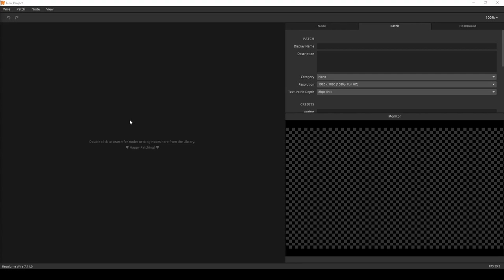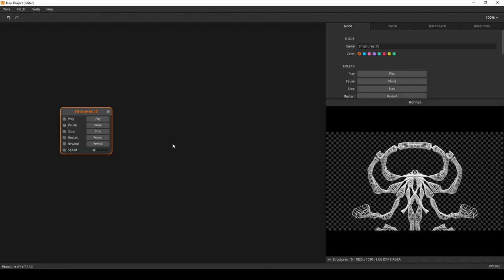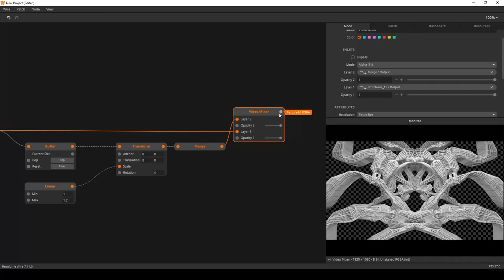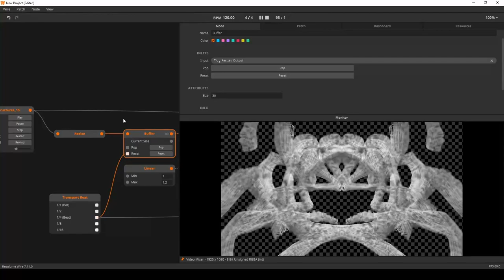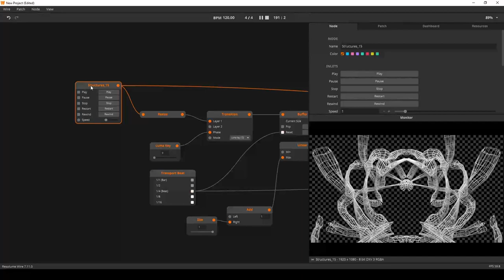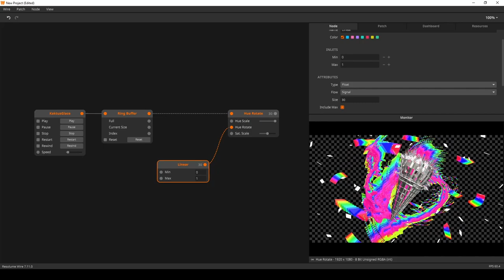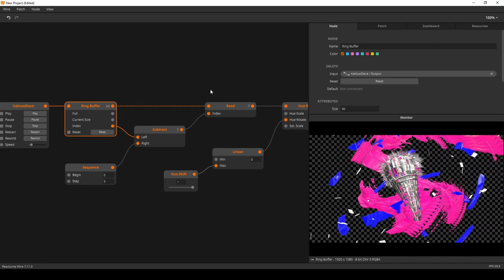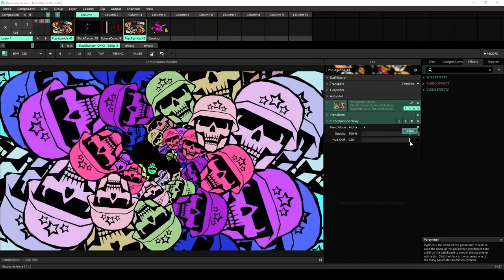Resolume Wire 7.11 Tutorial : Texture Buffers (make your own delay effects!)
Resolume 7.11 is out now and it gave us texture support for buffers and ringbuffers. Which means you get to create all sorts of crazy delays as you can store textures in the buffers and recall them later. This is something we're going to expand on in the future, but for now enjoy the buffers!

0:00 Introduction
0:32 Buffers Explained
2:40 Understanding VRAM
4:08 Buffer Playtime
16:36 Ringbuffer Playtime
24:18 Testing the effects